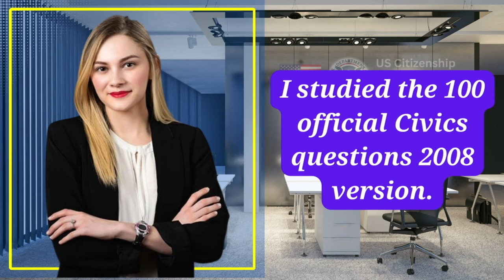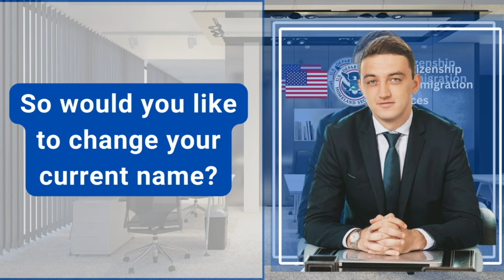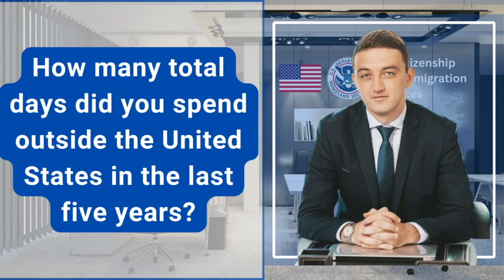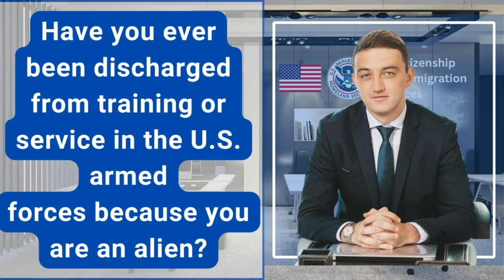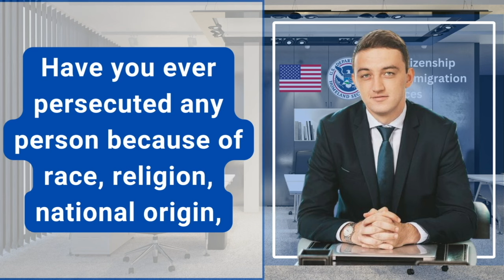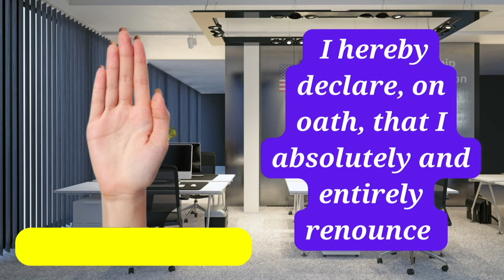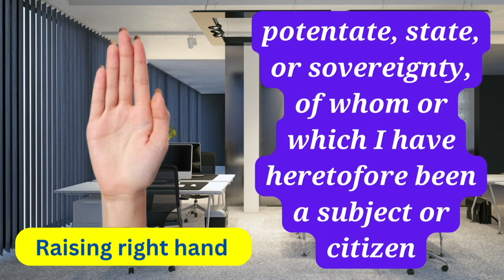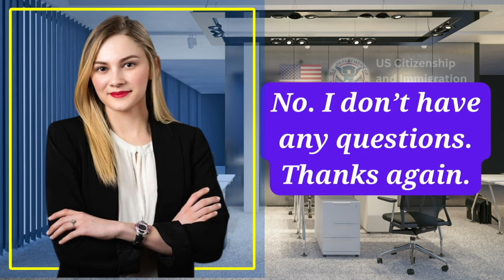NEW! US Citizenship Interview (Actual Case) 2024 Questions & Answers Practice | N-400 Naturalization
2023 US Citizenship Interview & Test | N-400 Naturalization Interview (Actual Case Study) | Have you ever

2023 US Citizenship Interview (Mock Interview & Test) N-400 Citizenship Questions